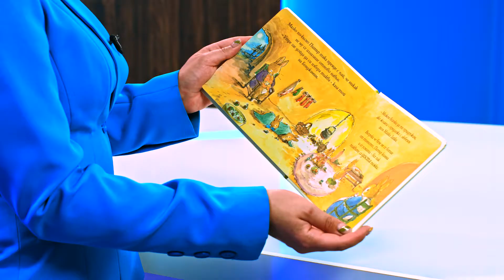Приказки за Зайчето Питър - книга 16: Тиква за Питър - Биатрикс Потър - store.bg